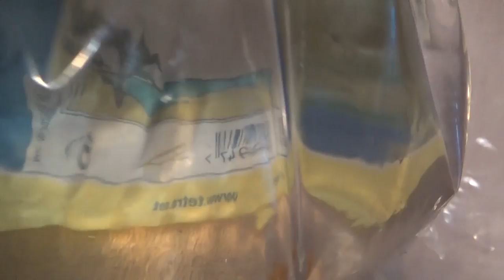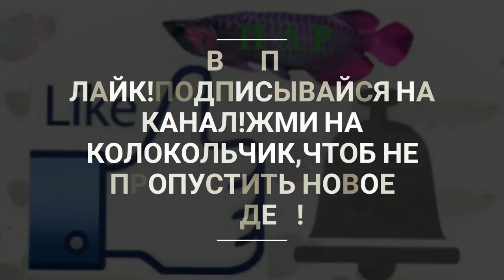Разведение Данио часть2